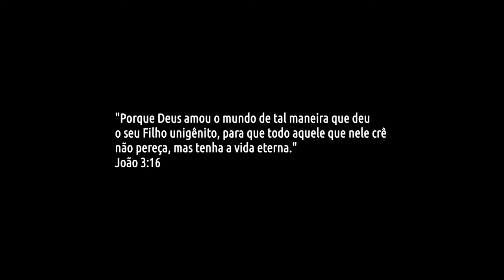Evoluçao de um Black Power - Etapas do Crescimento do Cabelo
Conhece nossa Mini Revista HuMortivacional? Divitar-se com perguntas o que é o que é... o que é um pontinho.. tirinha... poesia... aconteceu com o autor de engraçado... trava línguas.. muitas coisas engraçadas e divertidas para você. Por apenas R$5,00, podendo ser por Pix. Se vc gostou do nosso trabalho e quer conhecer nossa revista. E então envio a nossa Mini Revista HuMortivacional para você.

Um abraço. Bons estudos. Que Deus lhe abençoe.